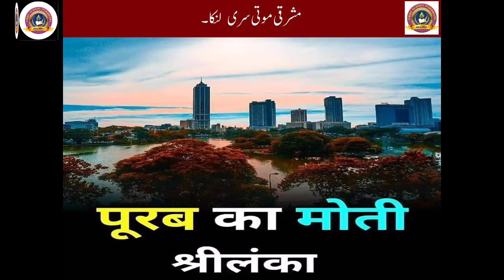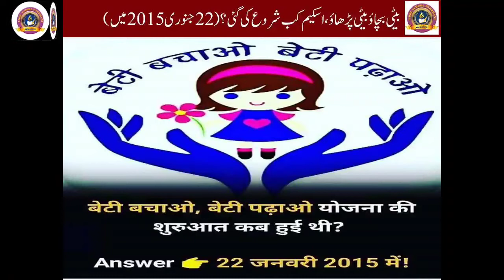Interesting Information|रोचक जानकारी |دلچسپ معلومات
Hello friends
"Urdu School Parbhani",